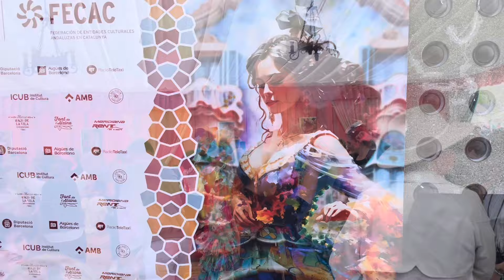Feria de Abril 2024💃 Sevillanas , flamenco y rumbas en Barcelona.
En este vídeo te acerco un poquito más a la cultura española. Espero que lo disfrutéis!!!